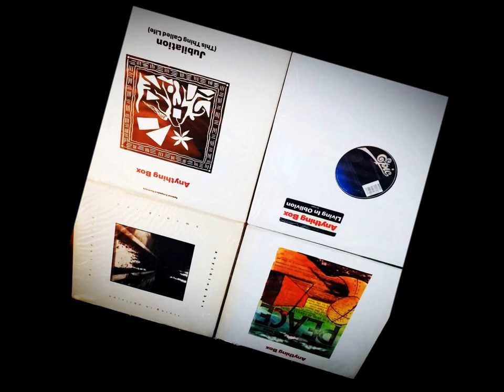Anything Box - Peace (Mini Mix Album)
PLEASE NOTE : These tracks are from my private collection.

Anything Box is an electronic/synthpop musical group originally from Paterson, New Jersey and now based in Orange County, California. Formed in 1986, they are best known for their 1989 single "Living in Oblivion". The band is one of the primary bands which carried electronic music's transition from the late 1980s into the 1990s and beyond. With a current lineup consisting of Claude Strilio, Dania Morales and Paul Rijnders,[1] the past members have included Carlos Pacheco, Gary Strilio and Dave South. The band is noted for its melodic, synth-driven dance beats from its early years as well as its fusion of electronics and guitars which is its current musical focus. The band's songs, lyrics, as well as Claude's vocals have been widely regarded in the electronic music community as some of the finest. The band also receives praise for its album artwork which ranges from oil paintings to electronic paintings which are all works of Claude Strilio. Anything Box, (also known as Abox by its loyal fan-base), has released several albums, EPs and singles and continues to perform their energetic live shows around the world.